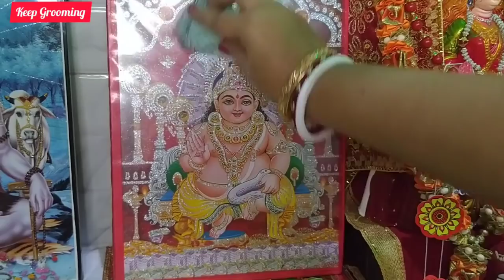ধনতেরাসের পূজা পাঠ ও কেনাকাটা/যমদীপ দান বিধি/Dhanteras Puja & Diwali Shopping@keepgrooming1M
ধনতেরাসের পূজা পাঠ ও কেনাকাটা/যমদীপ দান বিধি/Dhanteras Puja & Diwali Shopping @Keep Grooming

আমার পূজা পাঠ রিলেটেড কিছু ভিডিও

৭. সন্তোষী মার পূজা বিধি